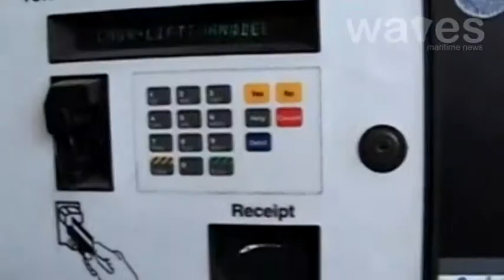Obama reopens gulf For Oil & Gas Drilling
Less than seven months after the BP oil rig explosion caused one of the greatest environmental disasters in the nation's history, President Barack Obama on Tuesday said oil and gas companies could resume drilling in the Gulf of Mexico. Oil and gas company Denbury Resources Inc. said Tuesday it agreed to sell assets in East Texas and in Haynesville, La., for $217.5 million. Denbury said the buyer is a privately held oil and gas company. The sale will close in 30 to 45 days. The company will terminate some of its 2010 and 2011 natural gas hedges as a result of the sale, and it expects to get $10 million to $15 million from the terminations.